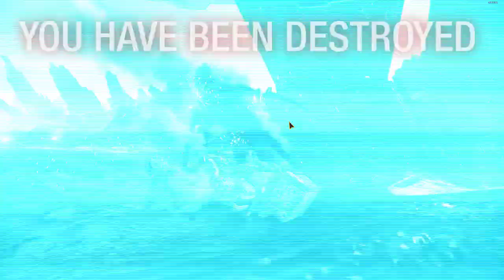MWO - The fight for Donegal [Planet Tag] - LAS Unit - Faction Play Evening #5 [german] [deutsch]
MWO - The fight for Donegal [Planet Tag] - LAS Faction Play [german] [deutsch]- Watch live
Mit Donegal viel der mittlerweile 14. Planet an uns.